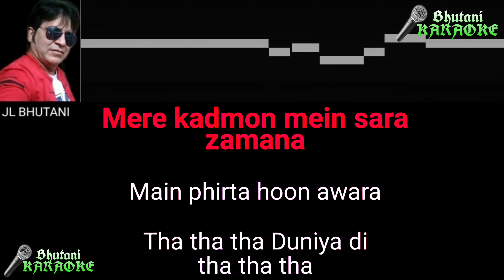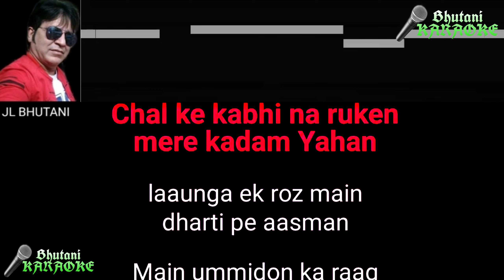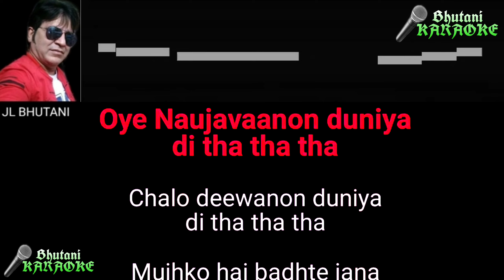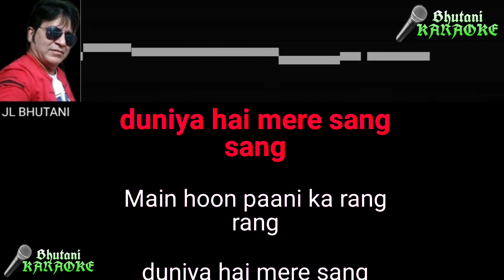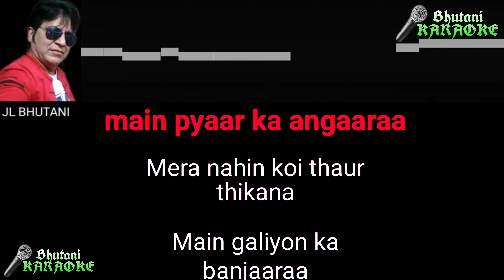Main Chala O Main Chala Karaoke with lyrics Bhutani Karaoke